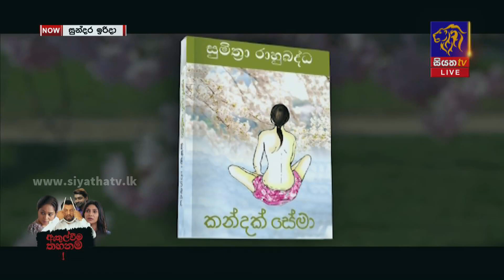කන්දක් සේමා චිත්‍ර පටය නිර්මාණය වුණු හැටි | GOOD MORNING SRI LANKA | 12 - 11 - 2023